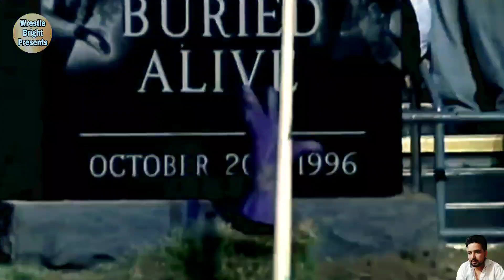The Fiend Attack Undertaker Survivor Series 2020 & Challenge Wrestlemania 37 Highlights, Predictions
Dosto इस Video में Survivor Series 2020 में The Undertaker V/S The Fiend Bray Wyatt के Match के बारे में बताया गया हैं !

Dosto Must Watch My All Videos:-